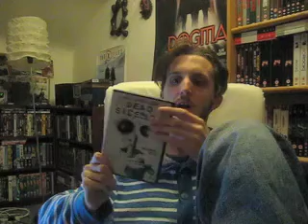Dead Silence | Monday | Week 131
Who's the dummy now?